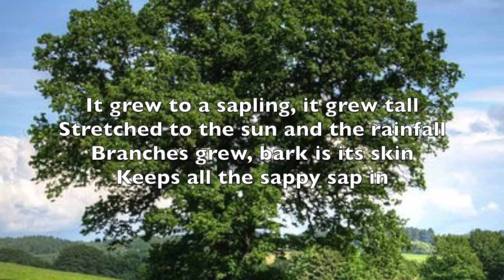"Oak Tree" - Everyday Magic Storytelling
"Oak Tree" is from our song collection  'Nature All Around Us''
Written by Anne Johnson
Sung by Anne & Nella Johnson
Recorded by Michele Chowrimootoo